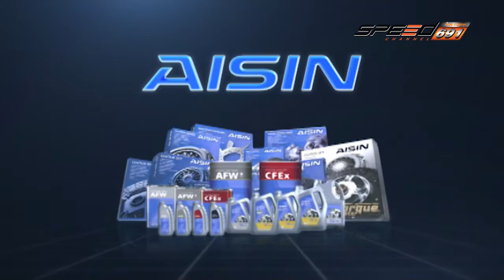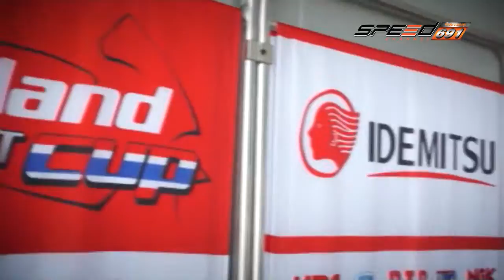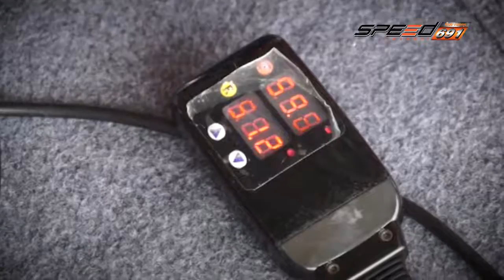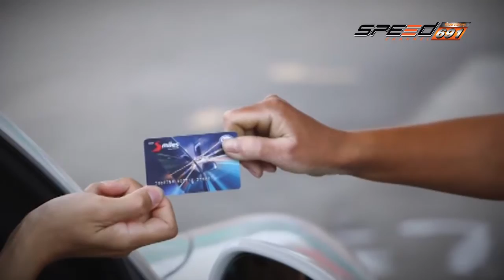SpeedZa Onair 18 12 59 B3